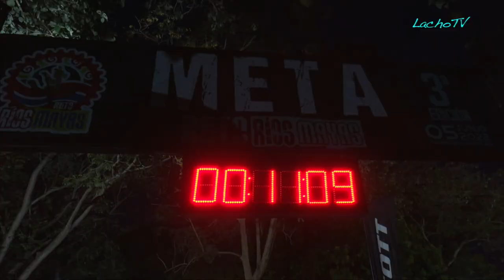Reto RÍOS MAYAS | Emiliano Zapata, Tabasco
Les comparto mi experiencia en el Reto Ríos Mayas, en Emiliano Zapata, Tabasco, el balcón del Usumacinta. 100 kilómetros de mucho calor y humedad